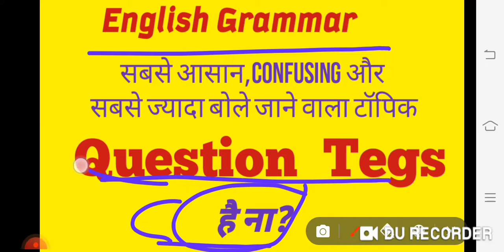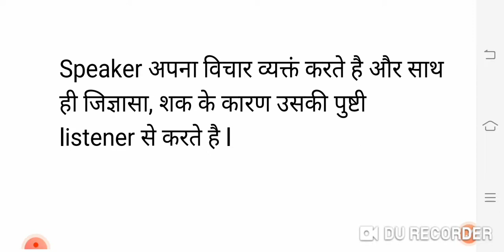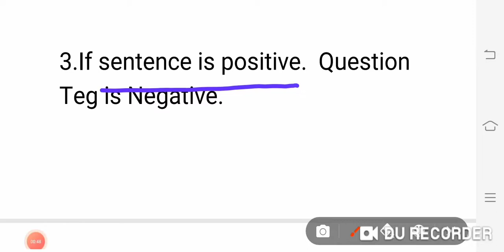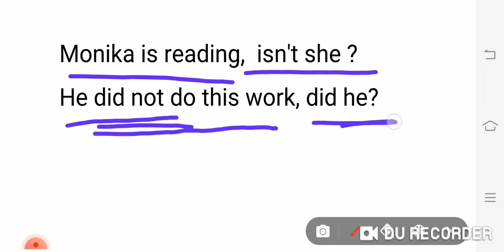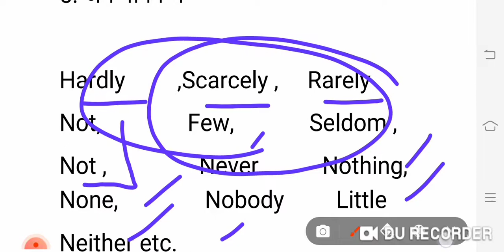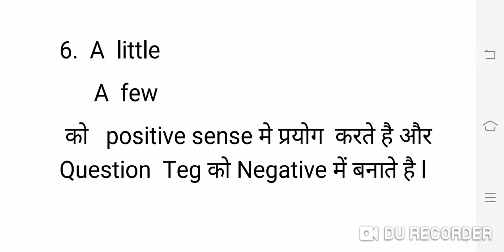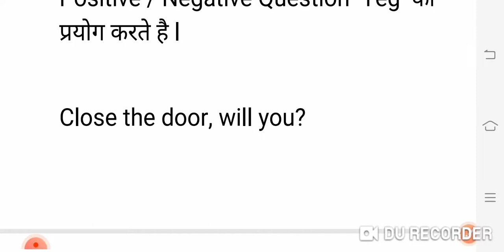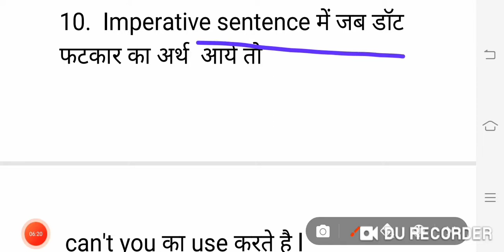Question Tegs in English grammar /"है ना"का प्रयोग/question tegs kaise banate h dishank classes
This vedio is helpful for English speaking and English writing. In gov exam many questions are asked from this topic.

contractions is the main part for questions tegs.   so watch vedio from this link

for contractions